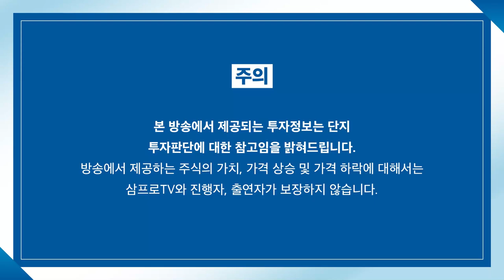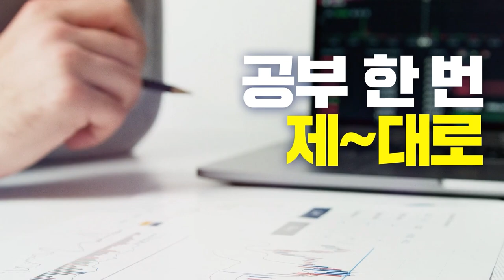[뉴스3] 3분기 성장률 0.3%…올해 4% 달성 '비상'